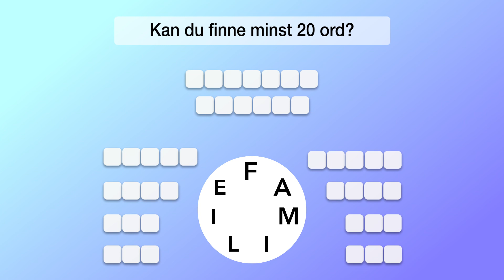NO_Mavi_Bumper_1920x1080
NO_Mavi_Bumper_1920x1080 - Ad Video